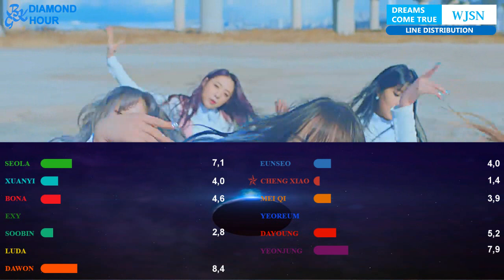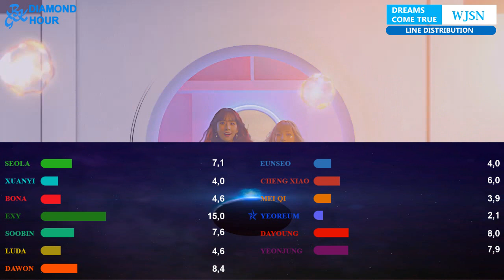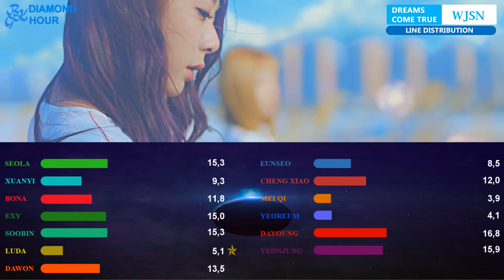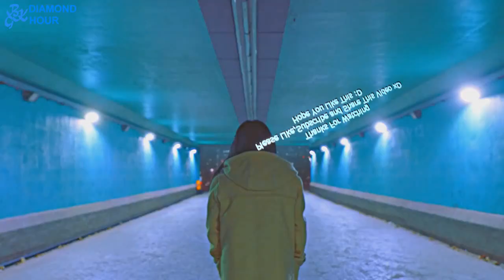WJSN (우주소녀) - Dreams Come True (꿈꾸는 마음으로) (Line Distribution)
Do you know? it's took 1.30 Hours to render this
What do you think about the line distribution of Dreams Come True by WJSN
Guys Vote here for The next line evolution
Intro/Outro : WJSN - Dreams Come True
Year : 2018
Album : Dream Your Dream